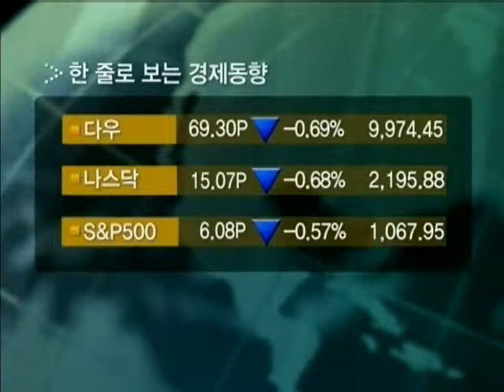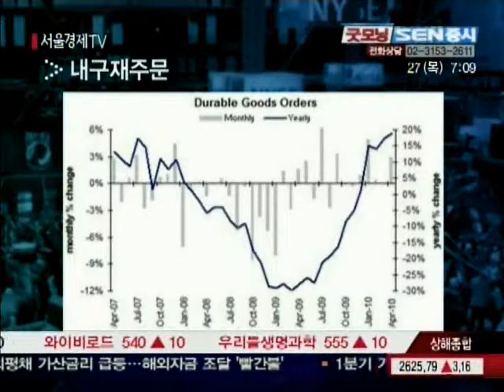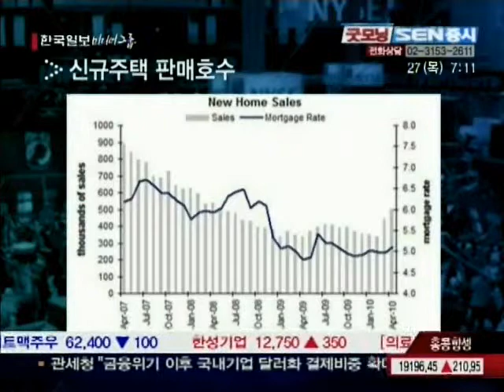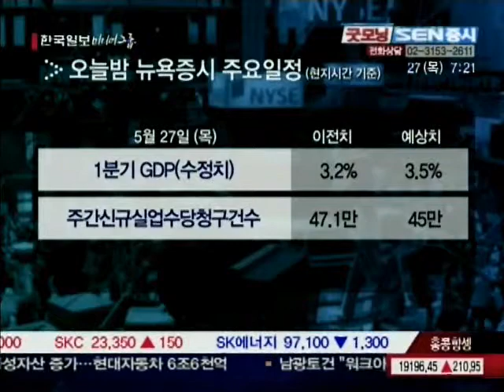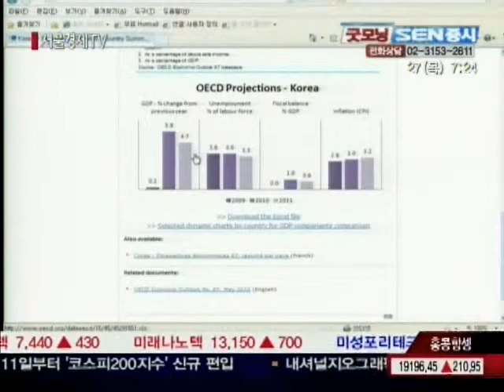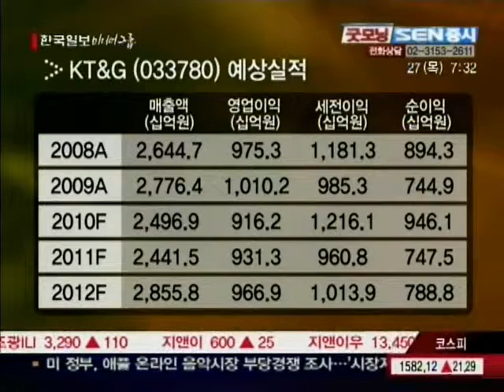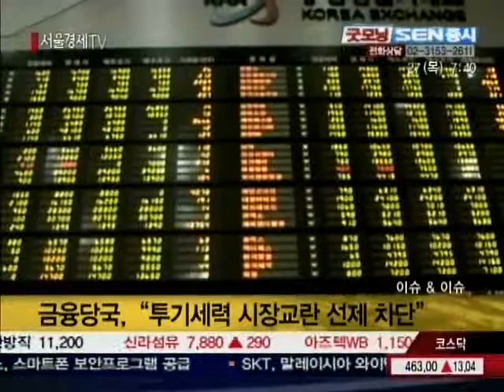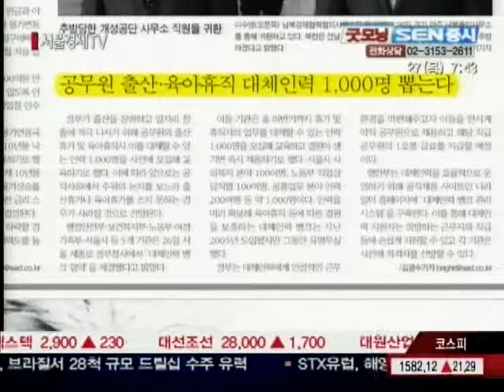20100527_굿모닝_SEN증시_52회